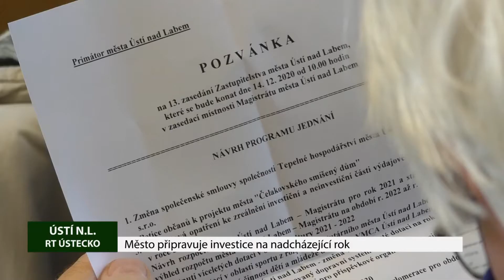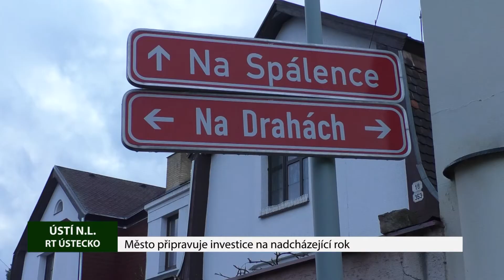ÚSTÍ NAD LABEM: Město připravuje investice na následující rok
Zastupitelé města Ústí nad Labem schválili 14. prosince pravidla rozpočtového provizoria na rok 2021. Radní města počítají na příští rok s téměř dvoumiliardovým rozpočtem, který počítá  s investicemi ve výši 233 milionů korun.